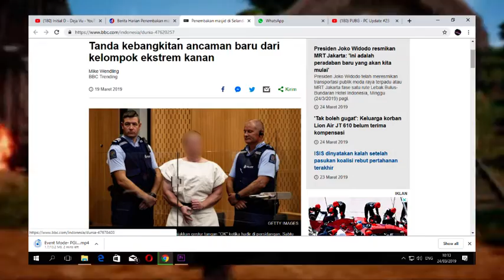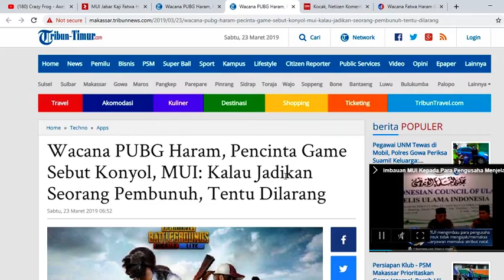pubg di haramkan??? ini penyebabnya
pubg di haramkan ??? ini penyebabnya, pubg di anggap sebagai inspirasi pelaku teror di selandia baru, apakah benar dan pubg bakal di baned di indonesia, simak videonya sampai akir

Selamat datang di channel youtube  HowTO Fun. Ini adalah channel youtube satu-satunya yang saya buat dengan sengaja.

Game PlayerUnknown's Battlegrounds (PUBG) kini tengah menjadi sorotan pasca terjadinya penembakan brutal oleh teroris di dua masjid Selandia Baru. Game berbasis online ini disebut-sebut menjadi inspirasi pelaku teror dalam melancarkan aksinya. Apakah benar game bias menginspirasi seseorang untuk berbuat jahat? simak videonya sampai akir

Nama :
Isi dari channel youtube :  HowTO Fun  akan berisi video-video seputar gaming lain sebagainya yang mungkin akan menghibur.
Walaupun dari isi video-video HowTO Fun kurang menghibur Anda tapi kami minta tolong pura-pura terhibur aja lah. Karena pura-pura terhibur akan menjadi keadaan lebih baik wkwkwk,